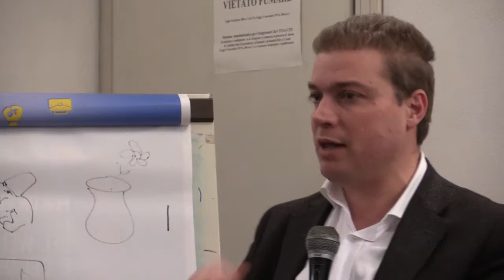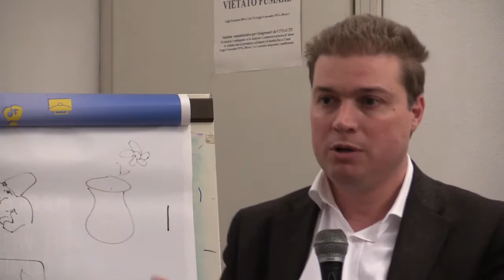Dopo il voto ed il NON voto Un confronto fra politica e cultura 3/3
"Il progresso d'Italia", giornale in collaborazione con "Casadeipensieri"

promuove
"Dopo il voto ed il NON voto" un confronto sulla situazione politica.

L'incontro appartiene al ciclo "Dialoghi fra politica e cultura",
Il dialogo avrà forma libera ed assembleare.
Parteciperanno docenti, ricercatori, operatori culturali, artisti, operatori sociali e politici.

Introduce Davide Ferrari.
Presiede Fiorentino Marco Lubelli.
Daremo notizia qui di ogni partecipazione ed intervento.